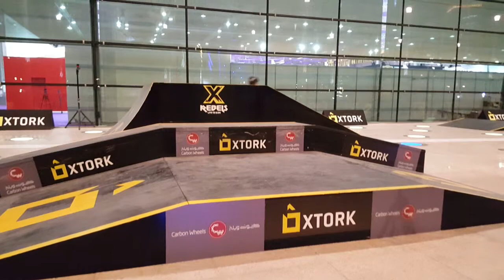Funny SKATEBOARDING FAILS COMPILATION 2017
IN QATAR